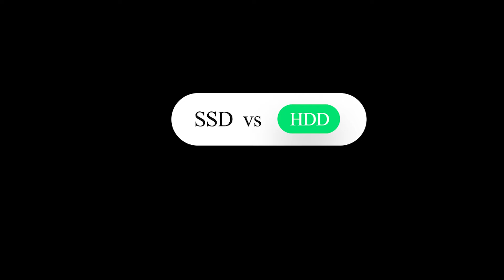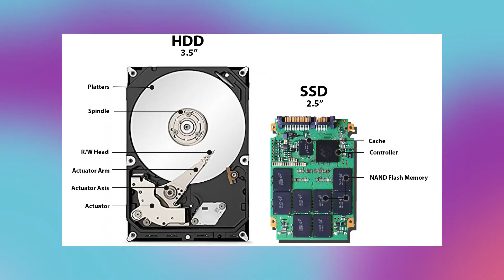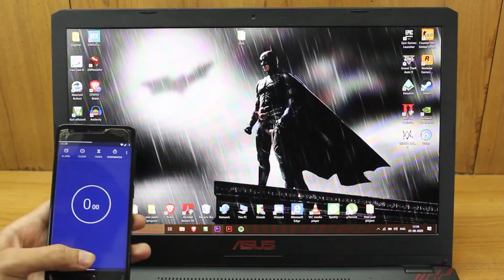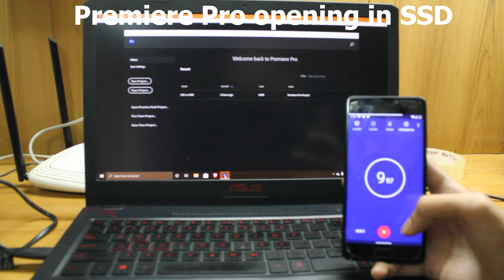SSD vs HDD Which one is Better! | Explained | தமிழில்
In this video we will discuss about the two major data storing devices SSD and HDD!
I hope this video was helpful to you guys.